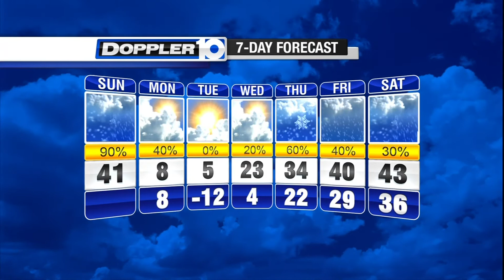Winter Weather Update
Mostly cloudy with snow developing northwest of Columbus and a wintry mix possible for the Columbus metro area.